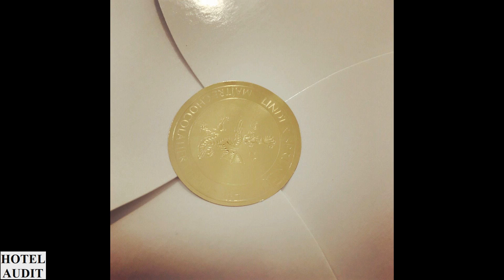Южная Африка Кейптаун Lindt Chocolate Studio Silo District, V&A Waterfront 1